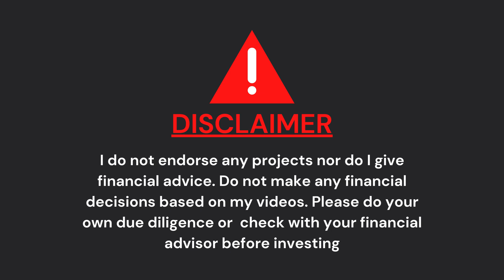#243 : UNTANGLING BITCOIN'S FUTURE WITH LIBBITCOINKERNEL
Welcome back, crypto enthusiasts! Today, we're delving into Libbitcoinkernel, a groundbreaking revolution set to transform Bitcoin's core software. Led by Bitcoin developer Carl Dong and his successors, this initiative untangles complex code, enhancing development speed, and preventing hard forks. It promises a brighter future for Bitcoin, with faster feature deployment, increased resilience, and a streamlined network. Whether you're a developer or end-user, keep an eye on Libbitcoinkernel; it's shaping the future of the Bitcoin universe. Stay curious and keep hodling!

September 26th, 2023: Irene’s Crypto and NFT  News  will bring you weekly updates on your favourite projects.